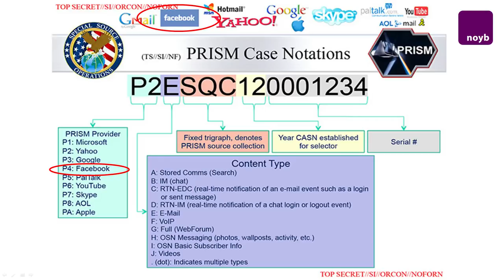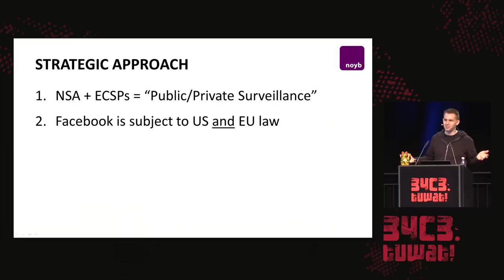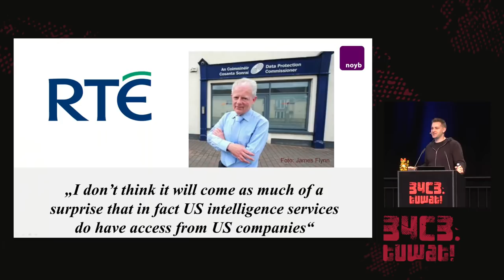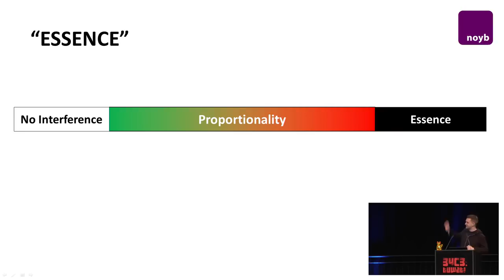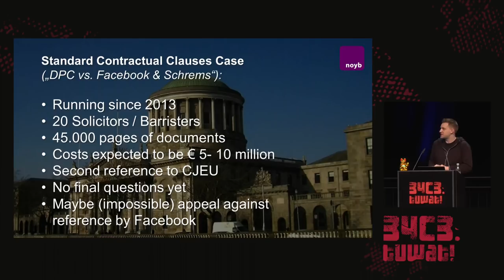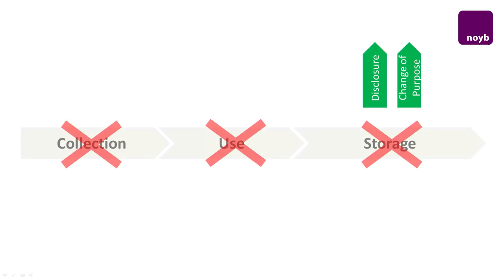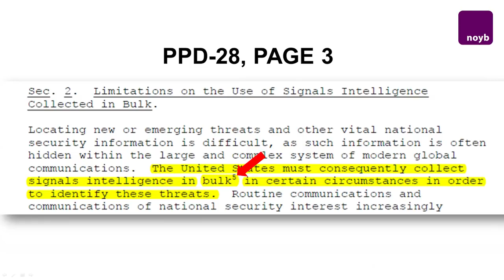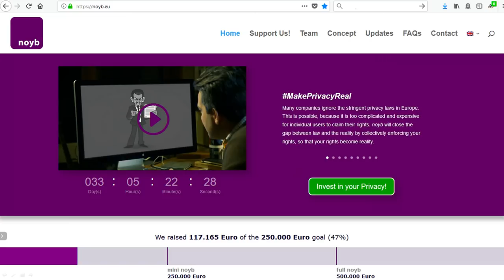34C3 - Privacy Shield - Lipstick on a Pig? - deutsche Übersetzung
In 2015 the Court of Justice of the European  Union (CJEU) has overturned the EU-US data sharing system called „Safe Harbor“ over US mass surveillance, as disclosed by Edward Snowden. Only months later the European Commission agreed with the US government to replace it with the so-called “Privacy Shield”, despite the existence of PRISM and Upstream surveillance. Why the new deal is nothing but the old “Safe Harbor”, what we can learn for the documents exchanged between the EU and the US and why it will very likely be overturned as soon as it reached the CJEU again.

Max Schrems